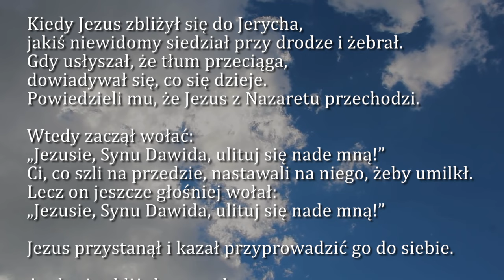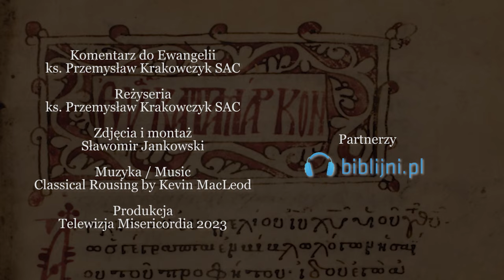Dobra Nowina na dziś | 20 listopada - św. Rafała Kalinowskiego, prezbitera